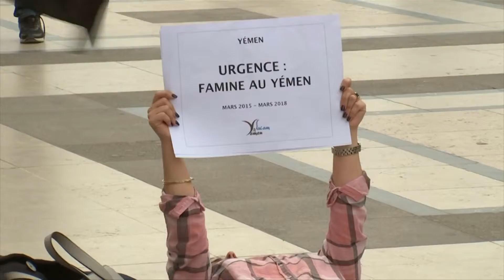VIETV News @ Nite Apr 09 2018 Part 1